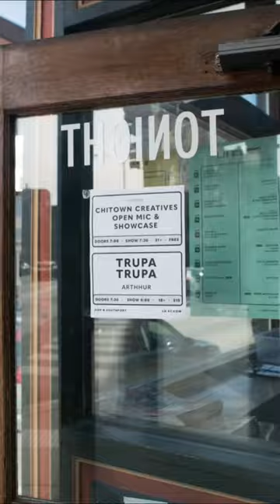Quick recap of the US tour. Photo by Rafal Wojczal and Alex Makowski